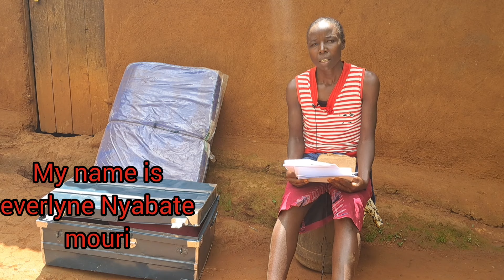OMG!SHE IS SUFFERING FROM CANCER AND HER HUSBAND IS MENTALLY CHALLENGED 😭😭💔💔